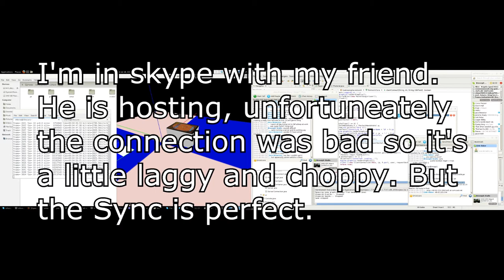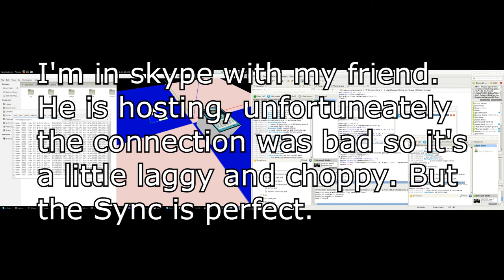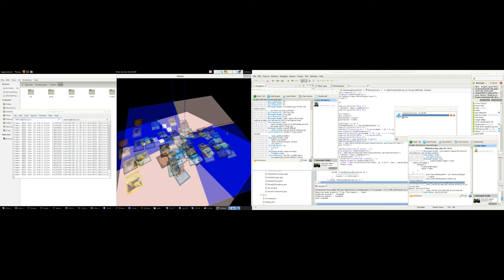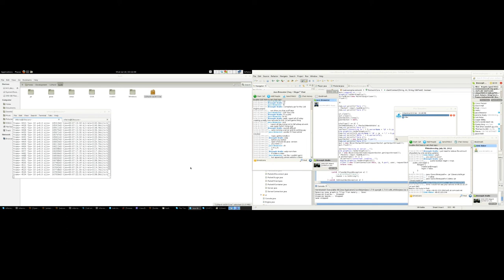Card Games the Video Game the Movie on the Internet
Testing sync to make sure it's good. It is :D